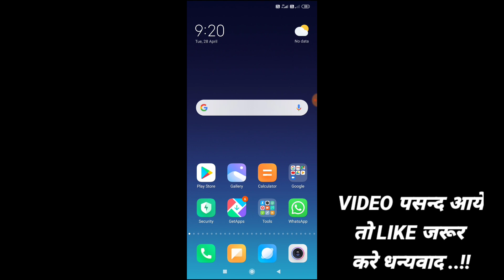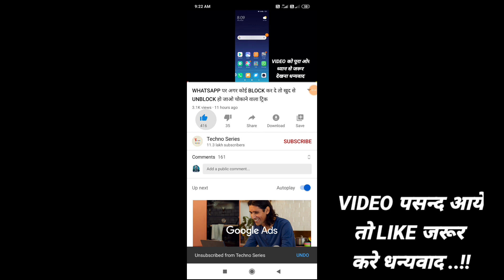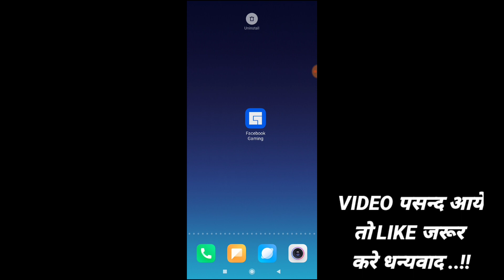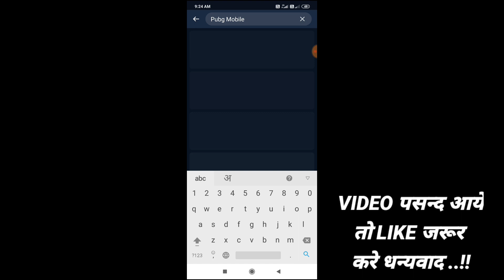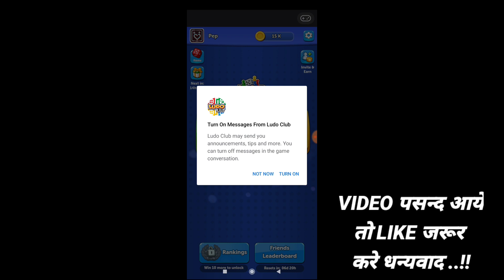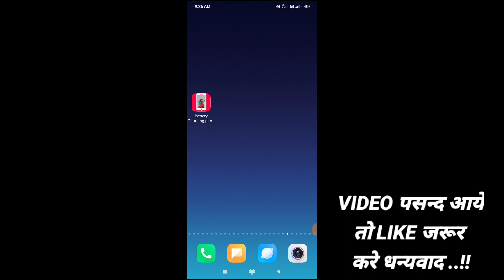बिना कोई गेम डाउनलोड किये अपने मोबाइल में गेम खेलो ये ट्रिक कोई नही बतायेगा चोका देगा आपको